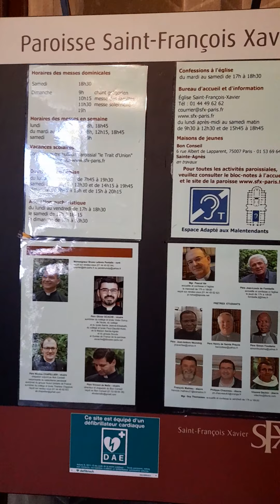Walking Tour in Eglise Saint Francois Xavier 🏫🙏🏫